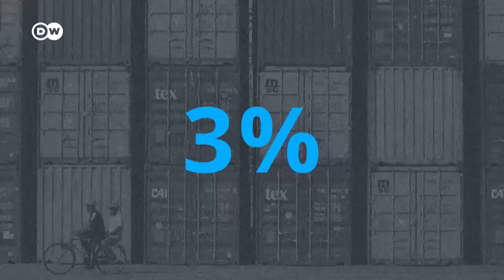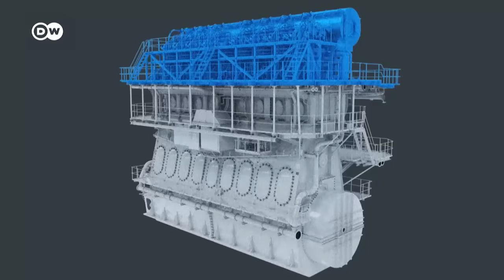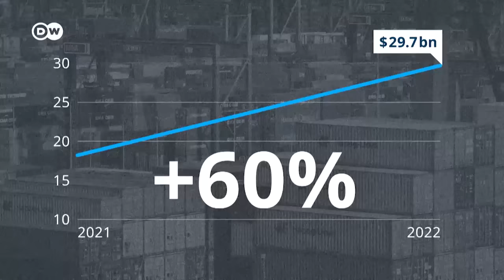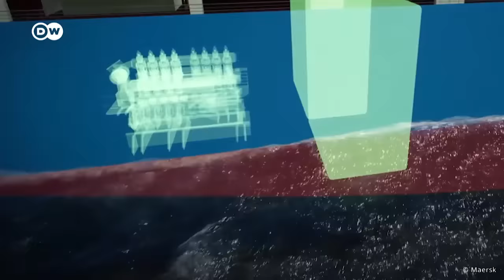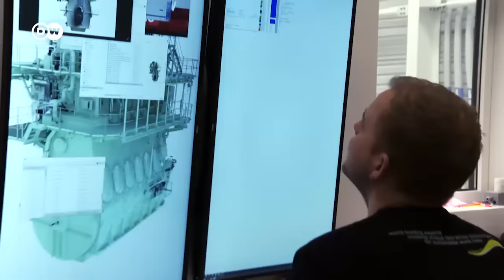Why cargo giant Maersk is investing millions in methanol-fuelled ships | Transforming Business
Maersk is investing in 19 new container ships that will be fueled with methanol. But it's a controversial alternative fuel to oil. The world's second biggest shipping company runs around 700 container ships in total. Is it a serious investment in the future? Transforming Business takes a look at what's behind the news.

Chapters:

00:00 Intro
01:03 Europe's biggest seaport
02:11 A new dual-fuel motor
03:00 Customer driven change
03:54 Methanol: the right choice?
05:18 A political push
07:01 The Panama Canal
08:00 The cost of change
09:17 Maersk: Serious or greenwashing?